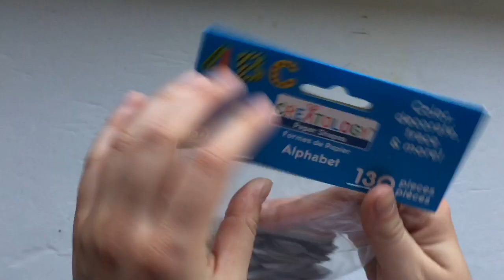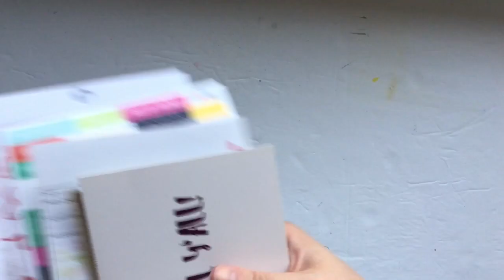500 YouTube Subscriber GIVEAWAY | Creative Faith & Co.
Steps to enter to win:
More hymnal videos?  More collaborations?  Christian lifestyle videos?  Altered book videos?  More Bible journaling videos?  Supply reviews?  What else?  What would you like to see here?
4) "Like" this video!

If you don't win, you can purchase the prayer journal from the Creative Faith Etsy shop